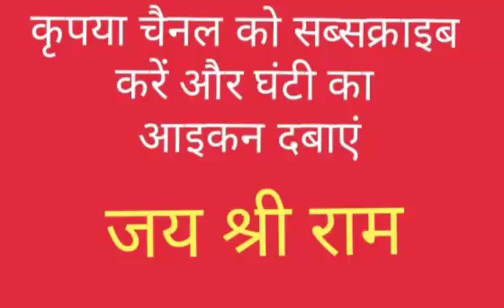मन चल रे वृन्दावन धाम राधे श्याम गाएंगे please subscribe 🔔 channel pradeep mishra ramayan bhajan